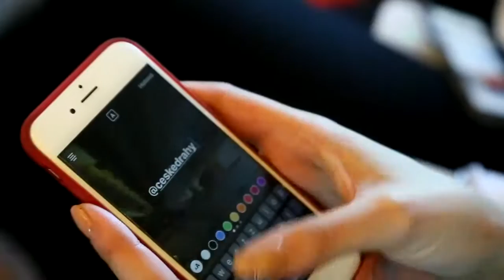Misski w Pendolino (źródło: Ceske drahy)